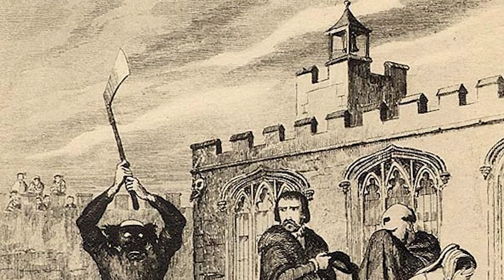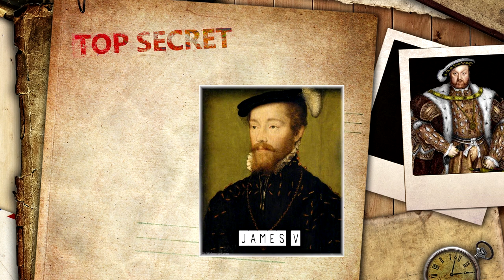The reign of Henry VIII of England - Part 2 - The Tudor Dynasty - See U in History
Henry VIII of England - The Tudor Dynasty - Part 2